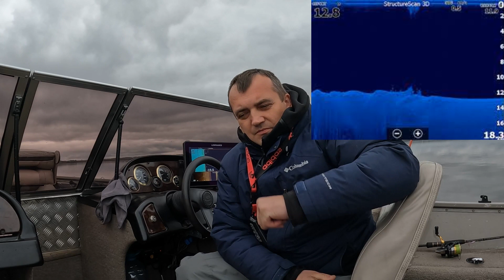Эхолот. Какой бренд выбрать? Lowrance ,Garmin, Humminbird ?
Какие преимущества у разных брендов эхолотов.